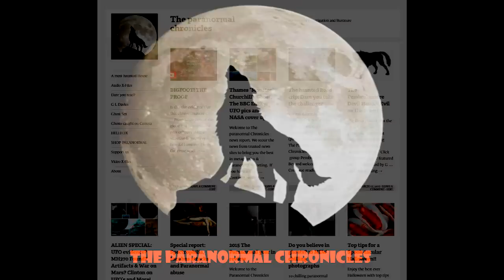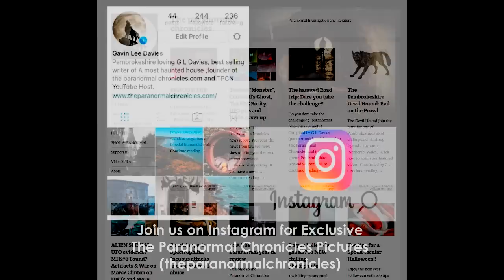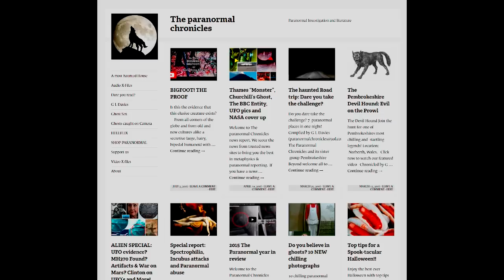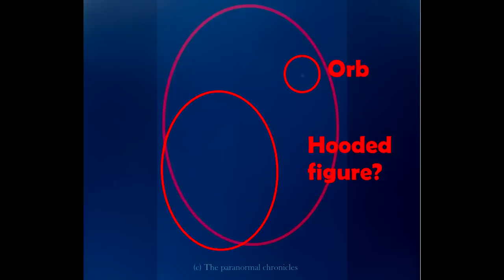GHOST monk of Haverfordwest spotted! Life after death & More... - TPCN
WATCH NOW! Exclusive pictures of The Haverfordwest Ghost Monk, G L Davies interview with author Andrew D. Bentley on his book detailing his wife's passing and her influence from beyond in HIGH LOVE, STILL CONNECTED, News reports on I S S UFO, Bigfoot and a Mans vile plan to abuse women.

A must for anyone with an interest in the Paranormal!

TPCN is part of UK based Theparanormalchronicles.com and is the property of THE PARANORMAL CHRONICLES LIMITED. The Paranormal Chronicles is trademarked and is the intellectual property of the Paranormal Chronicles LTD ( UK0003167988)

TOGETHER WE EXPLORE THE UNKNOWN

Produced and Edited by G L Davies